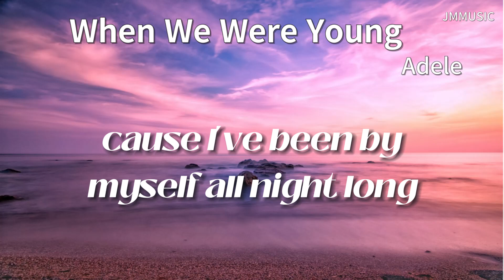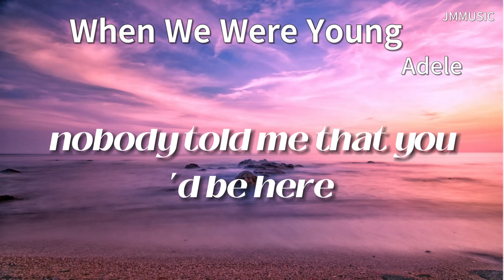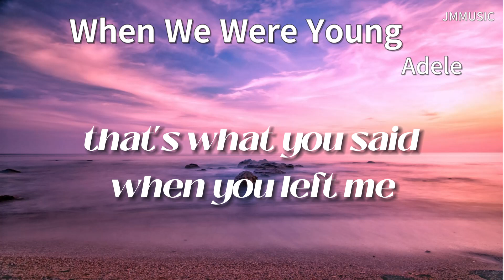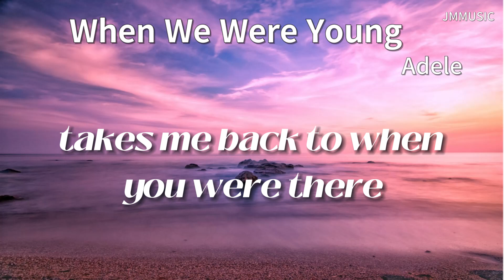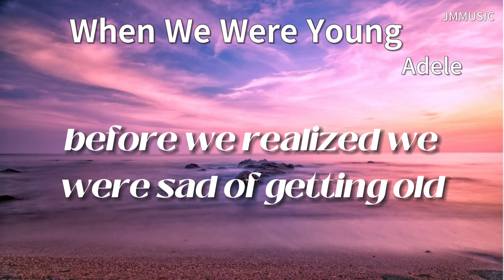Rediscovering Adele's Classic 'When We Were Young' | Deep Dive & Analysis | JMMUSIC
"🎶 Dive into the soulful depths of Adele's timeless ballad, 'When We Were Young,' in today's feature on JMMUSIC. We explore the intricate lyrics, powerful vocal performance, and the emotive themes of nostalgia and the passage of time in this masterpiece from her acclaimed album '25'.

💡 What makes this song so universally relatable and deeply touching? Join us as we dissect the composition, lyrical significance, and the story behind the song.

👇 COMMENT SECTION:
➡️ What's your favorite line from 'When We Were Young'?
➡️ How does this song resonate with your own life experiences?
➡️ Any other Adele songs that hold a special place in your heart? Let's discuss!

Your support helps us keep bringing music closer to you. Adele WhenWeWereYoung JMMUSIC"

"When We Were Young" is a soulful ballad by the British singer Adele, released as the second single from her third studio album "25" on January 22, 2016. The song, co-written by Adele and Tobias Jesso Jr. and produced by Ariel Rechtshaid, captures the essence of nostalgia and the bittersweet realization of aging. The song was well-received for its heartfelt lyrics and Adele's emotive vocal performance.

Lyrically, the song is about reconnecting with an old friend and reliving past memories. It touches on themes of fear of getting older, a recurring topic on the album "25". The lyrics evoke a sense of longing and reflection, with lines that express the sadness of time passing and the changes it brings. For instance, phrases like "Let me photograph you in this light, in case it is the last time that we might be exactly like we were, before we realized we were sad of getting old" poignantly capture the essence of cherishing memories before they fade.

Musically, "When We Were Young" is characterized by its soulful, 70s-style balladry. It features a blend of piano, bass, drums, and guitar, emphasizing Adele's powerful voice which transitions from a husky tone to a soaring delivery, culminating in a dramatic climax.

Critics have praised the song for its emotional depth and Adele's vocal prowess. The song's nostalgic theme and sincere delivery were highlighted as key strengths, making it a standout track on the album.

Given its themes of reminiscence and dealing with the passage of time, "When We Were Young" resonates deeply when one is in a reflective mood, perhaps reminiscing about the past or contemplating the journey of life. Its universal appeal lies in its ability to connect listeners with their own memories and emotions related to growing older and the inevitable changes it brings.

The song had a significant impact upon its release, both commercially and critically, solidifying Adele's reputation as a powerhouse vocalist and a skilled songwriter capable of conveying deep emotional narratives through her music